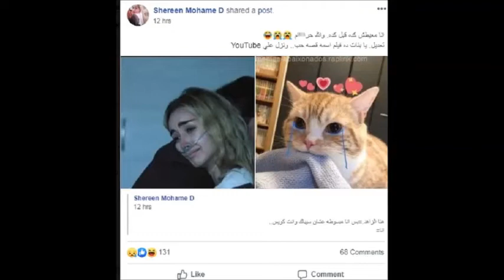فيلم "قصة حب" يثير بكاء الجمهور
رغم مرور عام كامل على عرضه، إلا أن الفيلم الرومانسي "قصة حب" تصدر أحاديث رواد "السوشيال ميديا" منذ، ليلة أمس، بعد أن تداول عدد من نشطاء مواقع التواصل الاجتماعي لمشهد نهايته، إثر عرضه على موقع "يوتيوب"، الذي تضمن وفاة البطلة "جميلة" والتي جسدت دورها هنا الزاهد، في مشهد مؤثر بأحضان حبيبها "يوسف" والذي لعب دوره أحمد حاتم.